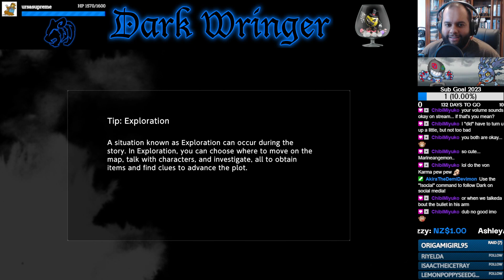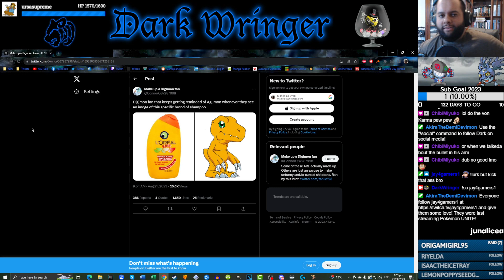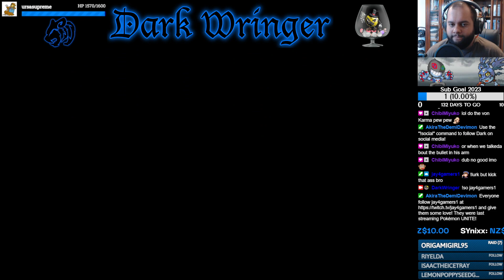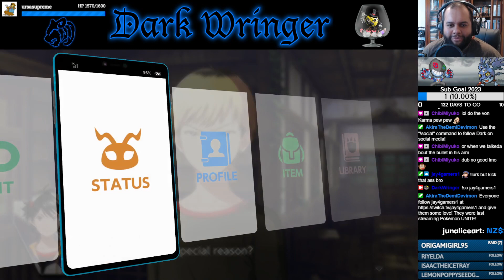"Oh, Wrathful Takuma" w/Sam (Wrath) - Part 89 - Digimon Survive [Let's Stream]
Why are you like this?

- KnockOutWizard_